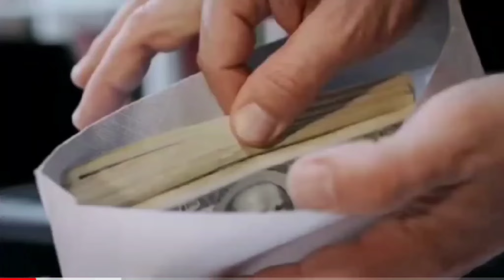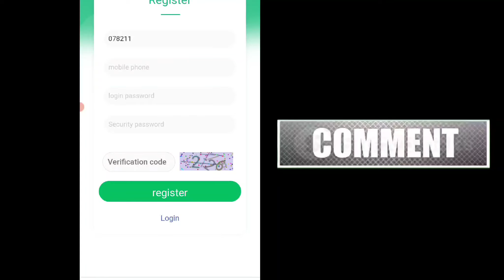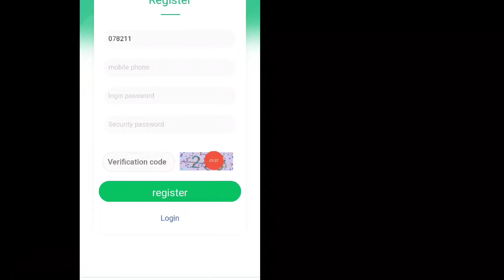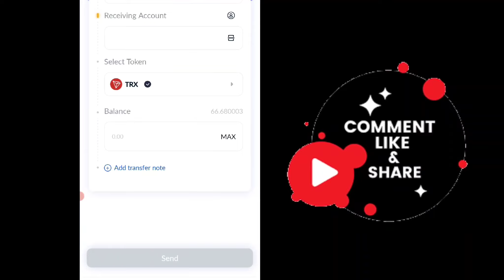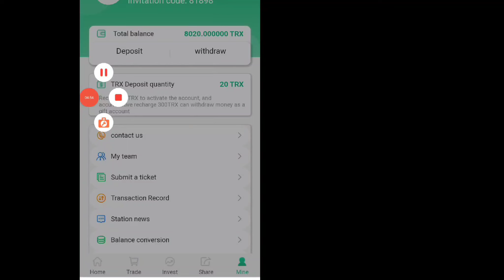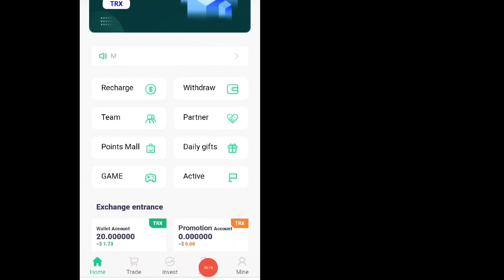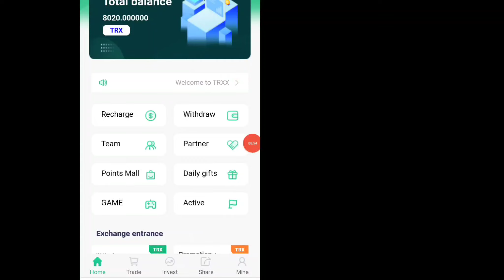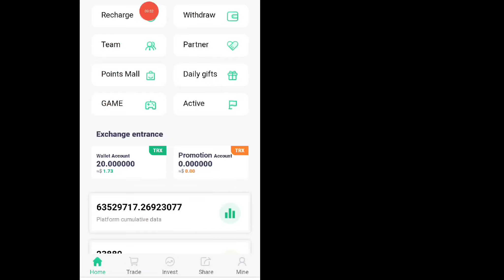Earn money online apply 2022/online money in sri lanka/How to make money online/earn 500trx in 1 day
🙏🙏🙏ආයුබෝවන් යාලුවනේ 😍😍😍

Now you have the opportunity to donate your money for the development of Sl Pancha YouTube Channel through the donation scheme. I hope your support will be forthcoming. This is Sl Pancha.

💥💥💥 Invite cord
81898

Earn money online apply 2022/online money sri lanka/how to make money online sinhala/tron price today/earn 500trx withing 1 day free/ free earn trx 2022/new tron cloud mining site 2022

💥Earn money online apply 2022
💥Online money in sri lanka

🔥🔥🔥Key Words 🎀🎀🎀

                🥇🥇🥇Shear 🥇🥇🥇

                               🥉🥉🥉My channel🥉🥉🥉